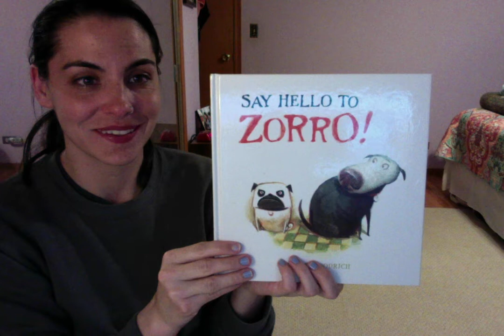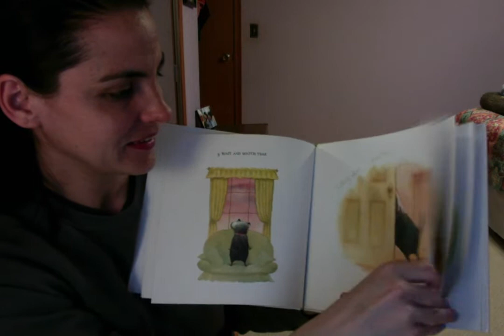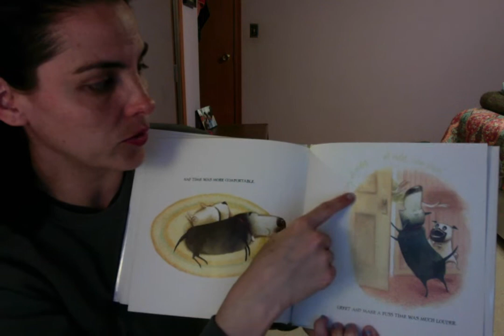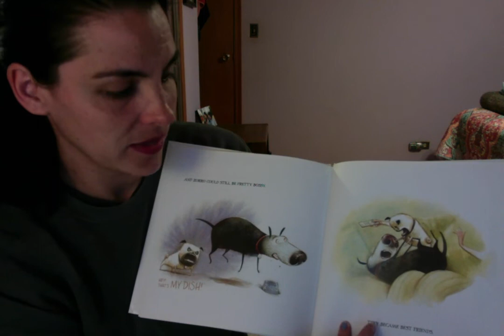Say Hello To Zorro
A dog learns that it's ok to do things in a new and different way.